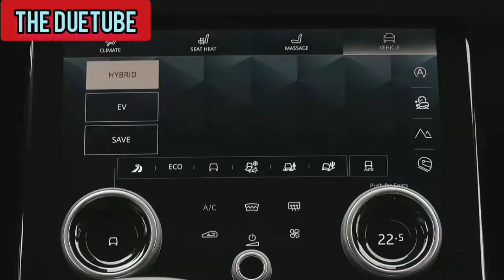Luxury car sales august 2022 💥💥|best selling luxury cars|mercedes|bmw|audi@TheduetubeCarsCorner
luxury car sales august 2022,
top selling luxury cars 2022,
top selling luxury cars august 2022,
best selling luxury cars,

mercedes
audi
volvo
bmw
lamborghini
Bentley
rolls Royce

mahindra xuv e8,
xuv 700 new model 2022,
electric suv 2022,
mahindra electric car 2022,
mahindra ev car,
mahindra xuv 700,
xuv e8 mahindra
INGLO platform details
mahindra ev launch details
mahindra electric car
mahindra ev cars 2022
mahindra ev 2022
mahindra ev cars
Top 10 best selling sedans july 2022
best selling sedans july 2022
best sedans
top selling sedans
top 10 sedans
top selling sedans july 2022
mahindra xuv700
mahindra xuv700 interior
mahindra xuv700 price
xuv 700 review in hindi
xuv700 review by the duetube
mahindra xuv700 review
xuv700 first delivery
scorpio n first delivery
scorpio n waiting period
xuv700 waiting period
xuv700 varients explained
scorpio n varients explained
xuv700 waiting period
luxury car sales